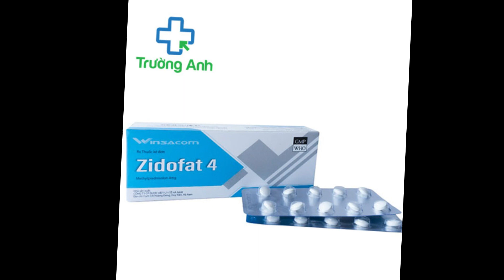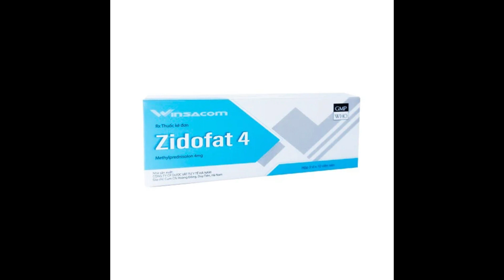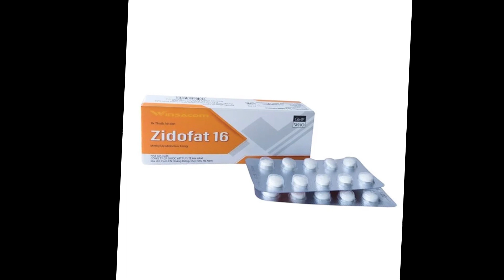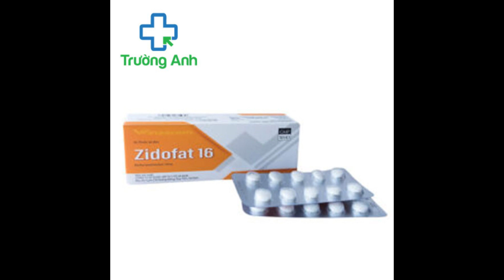Zidofat - Thuốc điều trị viêm khớp dạng thấp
Công dụng
Methylprednisolon được chỉ định trong liệu pháp không đặc hiệu cần đến tác dụng chống viêm và giảm  miễn dịch của glucocorticoid đối với: Viêm khớp dạng thấp, lupus ban đỏ hệ thống, một số thể viêm mạch, viêm động mạch thái dương và viêm quanh động mạch nốt, bệnh sarcoid, hen phế quản, viêm loét đại tràng mạn, thiếu máu tan máu, giảm bạch cầu hạt và những bệnh dị ứng nặng bao gồm cả phản vệ.
Methylprednisolon còn có chỉ định trong điều trị hội chứng thận hư nguyên phát.